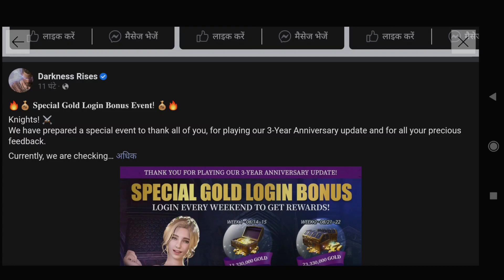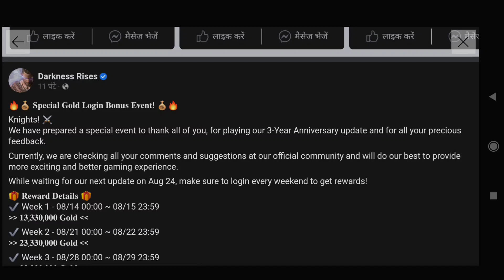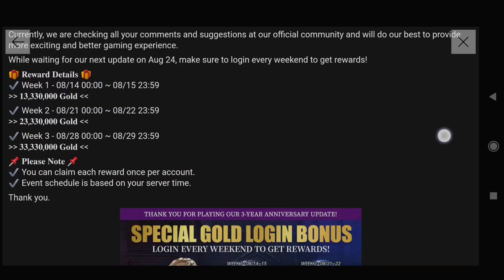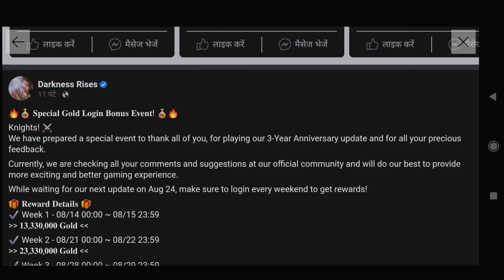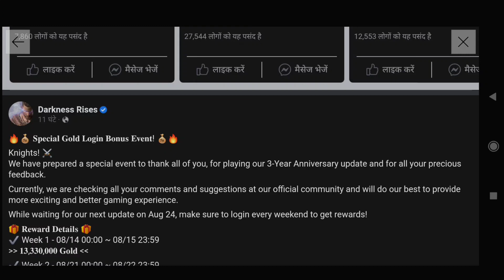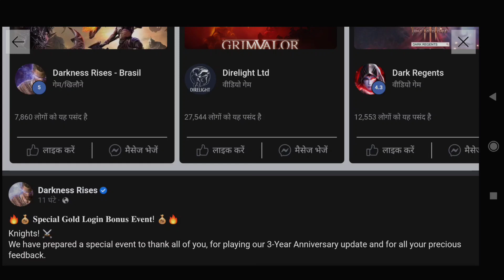Darkness Rises Best Ways To Getting 70 Millions+ Golds